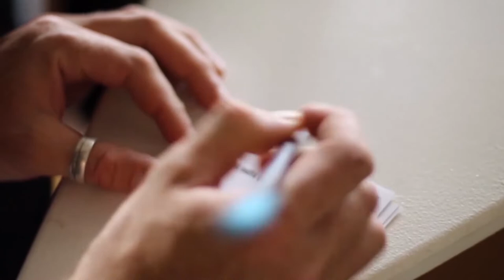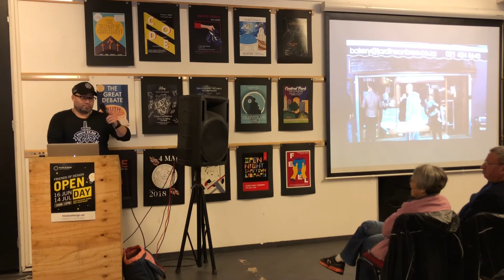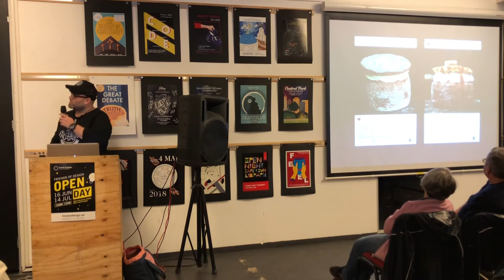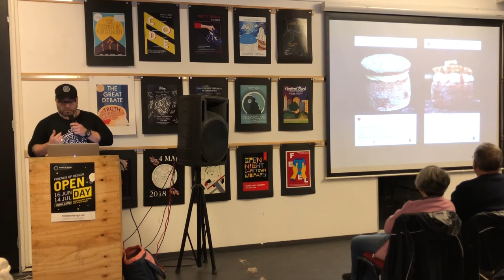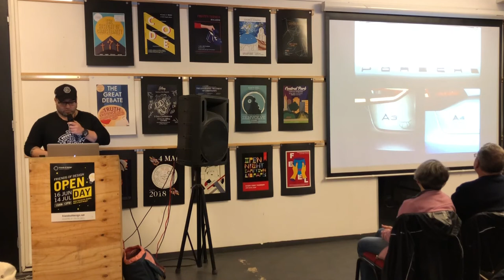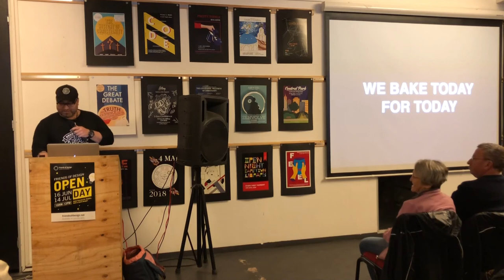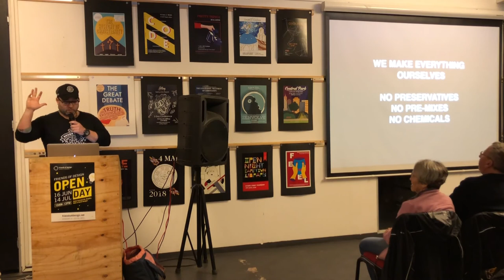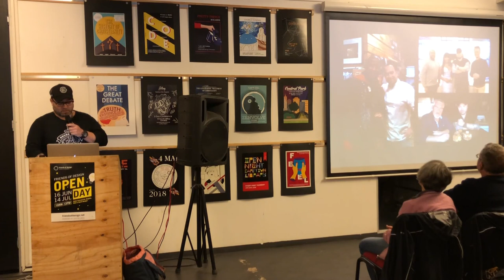Jason Lilley: Jason Bakery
Jason Lilley at CreativeMornings Cape Town, June 2018. Free events like this one are hosted every month in dozens of cities. Discover hundreds of talks from the world's creative community